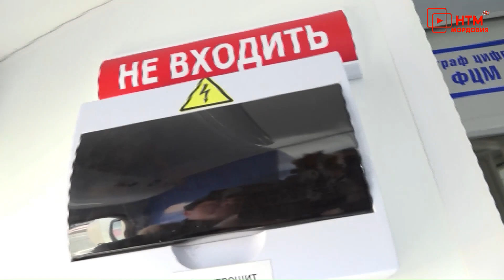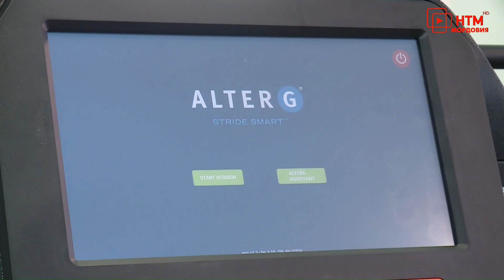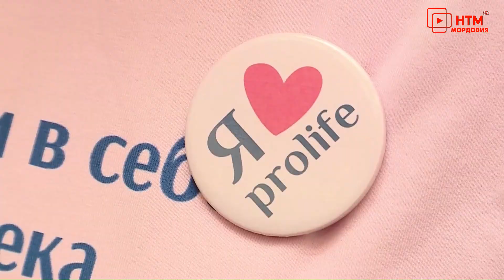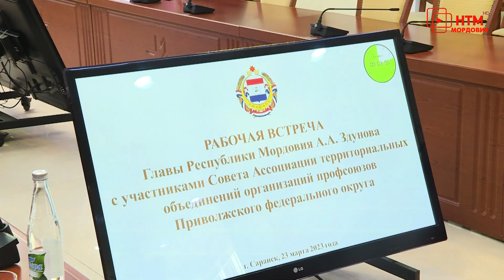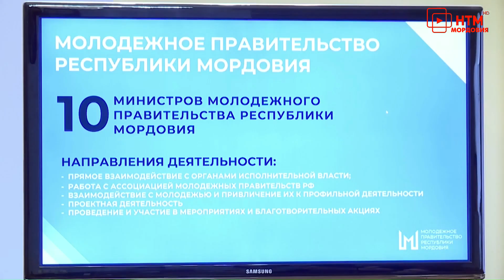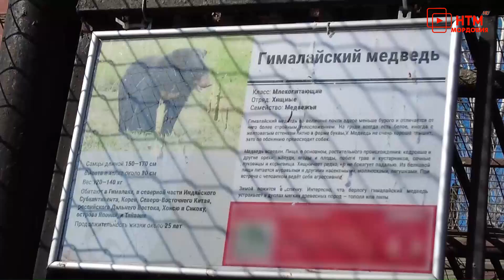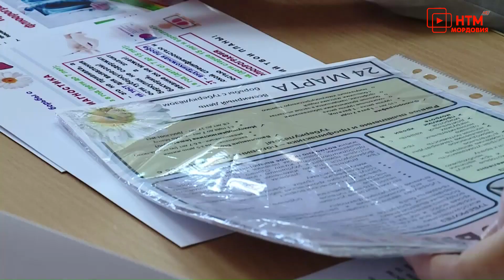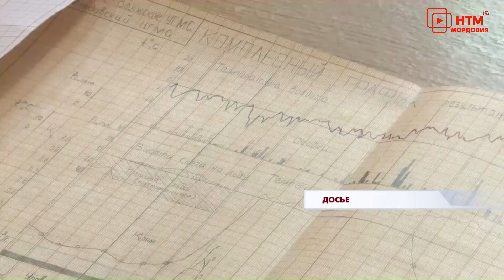Новости Мордовии и Саранска. Народные новости 23 марта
- Всё для скорейшей реабилитации бойцов. Глава Мордовии Артём Здунов побывал в республиканском госпитале.
- Новая техника – в столицу и в глубинку. На площади победы прошла торжественная церемония вручения ключей от спецтранспорта.
- Ситуация – под контролем. За уровнем подъёма рек в Мордовии следят в том числе и беспилотники.
- В зоопарке – пополнение. Волки вывели потомство, а медведи вышли из спячки.
- Стимул к работе над собой. Студенты МГУ имени Огарёва пообщались с чемпионами.